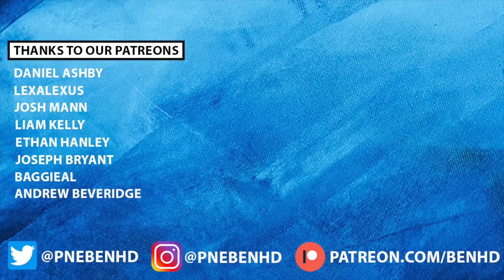STEVE BRUCE SACKED! THE CHAMPIONSHIP ROUND-UP! #13 + MIDWEEK SCORE PREDICTIONS!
Video timestamps:
0:00 Intro
0:18 QPR 2-1 Reading
1:25 Birmingham 3-0 Bristol City
2:25 Blackburn 3-0 Rotherham
3:39 Blackpool 3-1 Watford
5:17 Coventry 0-1 Burnley
6:19 Millwall 2-0 Middlesbrough
7:27 Norwich 2-3 Preston
9:29 Stoke 3-1 Sheff Utd
10:43 Swansea 2-1 Sunderland
11:50 West Brom 0-0 Luton
13:18 Wigan 1-3 Cardiff
14:21 Huddersfield 2-0 Hull
15:50 Midweek predictions:

Wigan v Blackburn
Bristol City v Preston